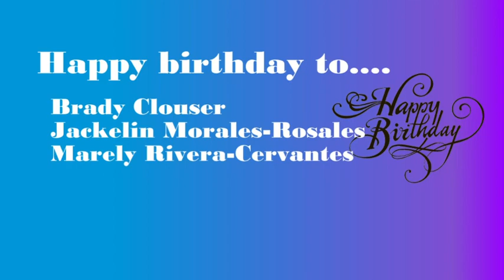HDTV News 09/28/23